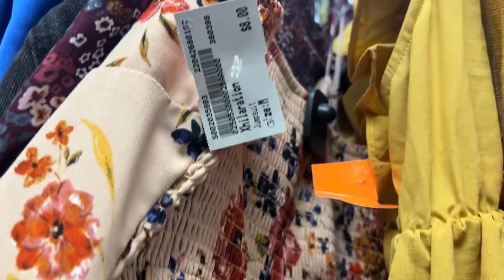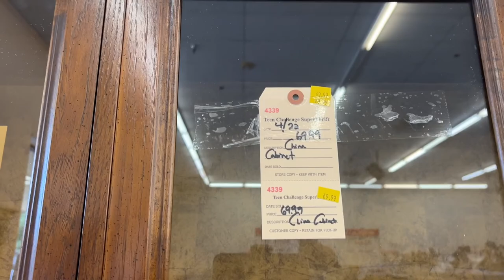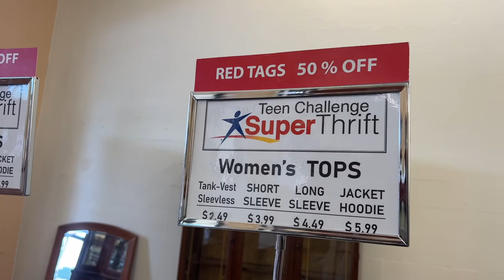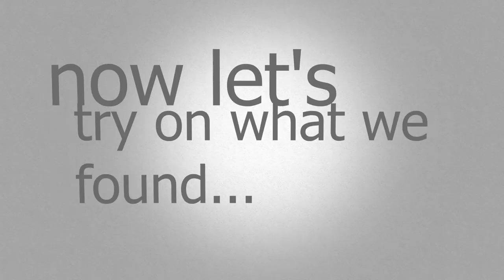Thrift store shopping ( Ukay ukay ) in America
Thrift Store shopping / Ukay Ukay is life in America